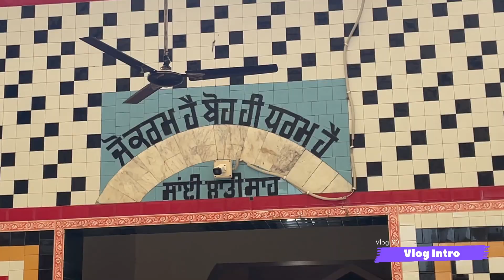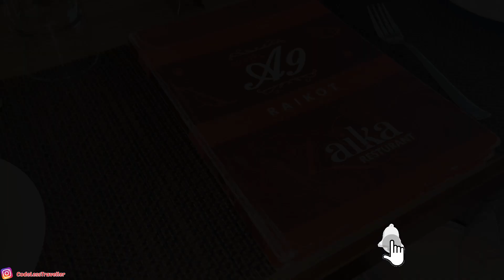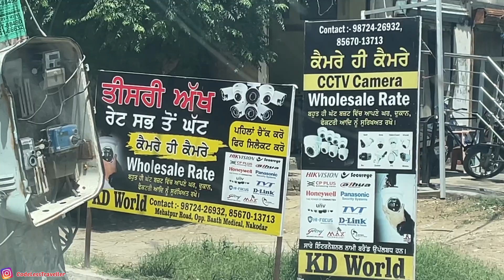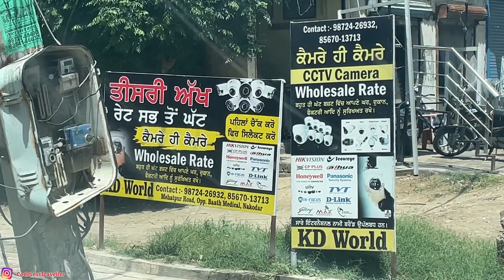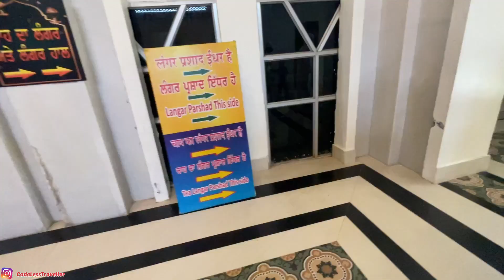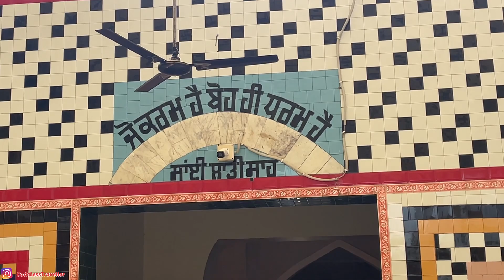Tata Nexon Ki First Long Trip Dera Baba Murad Shah Ji Nakodar | Codeless Traveller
Hey friends, Deepak Gangar this side & thank alot for watching my videos. Please "LIKE" the video if you enjoyed watching or also "COMMENT" if you want to Suggest something or Appreciate.

dera baba murad shah ji nakodar history
dera baba murad shah ji nakodar live today
dera baba murad shah ji nakodar status
dera baba murad shah ji nakodar darbar sai laddi ji ringtone